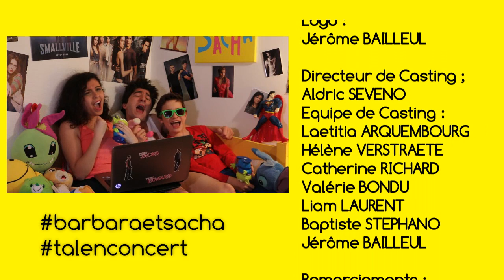Barbara et Sacha - 03 - Le Gamin Terrible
BARBARA ET SACHA
Une série de Aldric SEVENO et Laetitia ARQUEMBOURG produite par MICHELET PRODUCTIONS.

Cette série raconte de manière humoristique la vie en colocation de Barbara, enseignante de 43 ans, et Sacha, jeune gay de 23 ans. Leur différence d'âge et de personnalité va rendre leur cohabitation des plus loufoques. Chaque épisode présente un antagonisme de situation qui les sépare au début mais qui finit par les réunir lorsque tous deux décident de mettre leurs différences de côté pour se liguer contre leur ennemi commun.

Synopsis de l'épisode 03 - Le Gamin Terrible
Junior, le fils de Valentine, passe le week-end chez Barbara et Sacha... Pour le plus grand plaisir de l'un, et le plus grand malheur de l'autre !

Avec :
Sabrina BOICHE - Barbara
Arnaud GAGNOUD - Sacha

Et aussi :
Fahima BOUSBA - Norah
Simon BOUTIN - Junior
Vee HONORE - Valentine
Jonathan TAVERNE - Arnaud